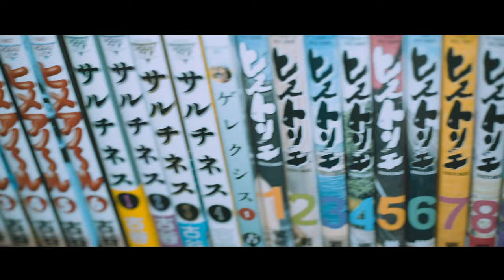【正直】賛否ぶち撒ける！映画「ゴジラ−1.0」ネタバレ全開レビュー【神木隆之介 浜辺美波 吉岡秀隆 山田裕貴 安藤サクラ 佐々木蔵之介】【エフスタ】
語り尽くしたわ！